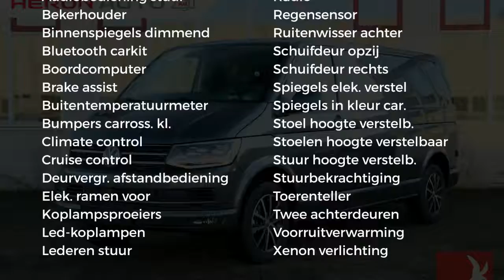Volkswagen Transporter 150 Pk L2 Automaat Excl. Edition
Merk: Volkswagen
Model: Transporter
Type: 150 Pk L2 Automaat Excl. Edition
Bouwjaar: 2019
Vermogen: 150 kW
Cilinderinhoud: 2.000 cc
Aantal cilinders: 4
Brandstof: diesel
Transmissie: automatisch
Gewicht (leeg): 1.900 kg
Max trekgewicht: 2.500 kg
Carrosserievorm: commercial truck (5 drs)
Kleur: grijs

Accessoires:
* Achterdeuren
* Achterruitverwarming
* Airbags voor
* Airconditioning
* Bedrijfswagenhoogte standaard
* Bedrijfswagenlengte lang
* Bekerhouders
* Bestuurdersstoel in hoogte verstelbaar
* Bijrijdersstoel
* Boordcomputer
* Buitenspiegels in carrosseriekleur
* Buitentemperatuurmeter
* Bumpers in carrosseriekleur
* Carkit
* Centrale deurvergrendeling afstandbediend
* Climate control
* Cruise Control
* Derde remlicht
* Koplampsproeiers
* Lederen stuurwiel
* Led koplampen
* Lichtmetalen velgen
* Mistlampen voor
* Navigatiesysteem
* Parkeersensoren
* Radio
* Ramen in achterdeuren
* Rechter buitenspiegel
* Regensensor
* Reservewiel
* Ruitenwisser achter
* Startonderbreking
* Stoelen in hoogte verstelbaar
* Stuurbekrachtiging
* Toerenteller
* Verlengd
* Verstralers
* Voorruitverwarming
* Xenon verlichting
* Zijdeur
* Zijschuifdeur rechts
Omschrijving:
Dikke bestelwagen met veel optie's.  Prijs is ex btw en rijklaar maken. Meer info ;  Gerard de Boer  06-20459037

Aanbieder:
Heron Auto Purmerend
Binnenzeestraat 7
1446AB  PURMEREND